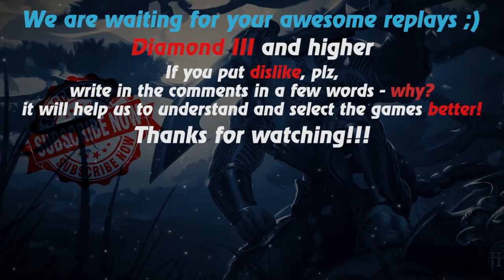HoN replays - Bubbles - 🇵🇭 DeityRalf Legendary I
Watch a new hon replays by Replays HoN team about Bubbles, which shows a good game at 1 death

Game: heroes of newerth, hon
Version: 4.7.4
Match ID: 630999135